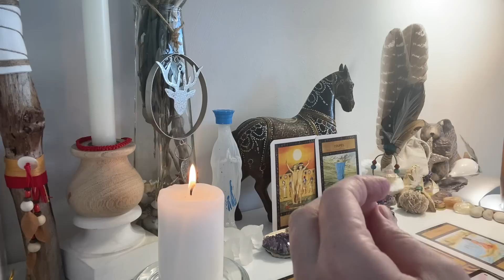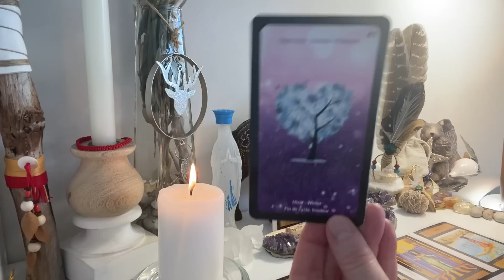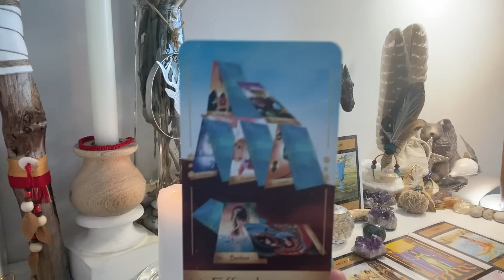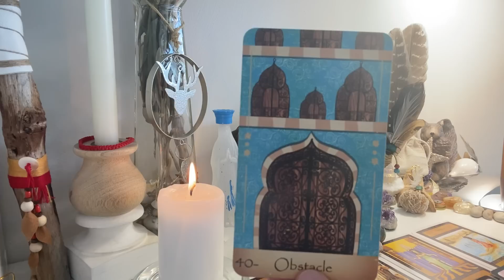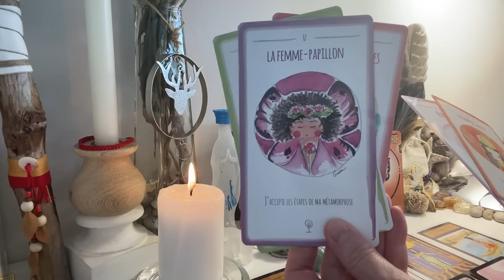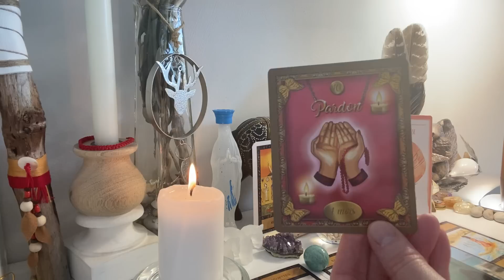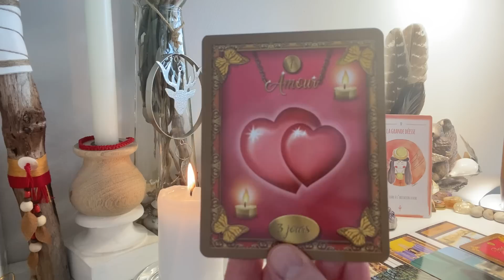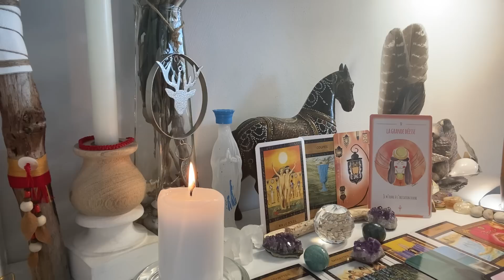✨2 NOUVEL AMOUR💞🔥, Rencontre COUP DE FOUDRE⚡💘🫂🏆, fin des trahisons🙏, Avenir sentimental radieux☀🌈🍀👼🕊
2ème partie de la guidance intemporelle du 03/09/2023, ne retenez que ce qui vibre en vous.

Aimjy ✨